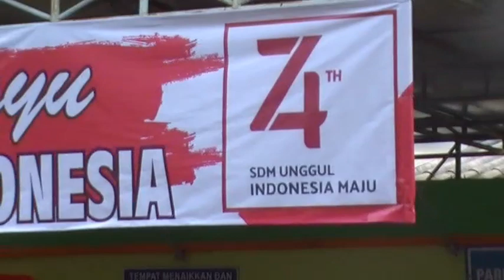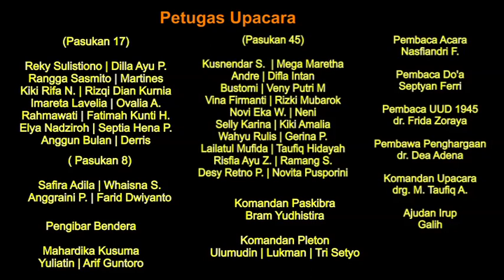Upacara Bendera 17 Agustus 2019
Upacara Bendera Nusamed Healthcare
di Rumah Sakit Lavalette Malang
17 Agustus 2019